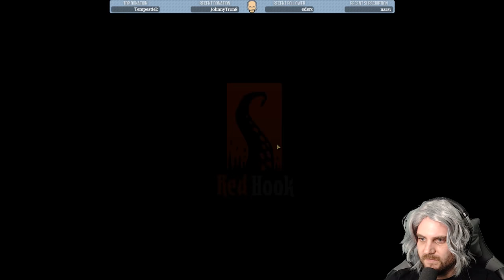Darkest Dungeon | Part 1 (1st Playthrough)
Part 1 of my first playthrough of this sadistic/awesome game.